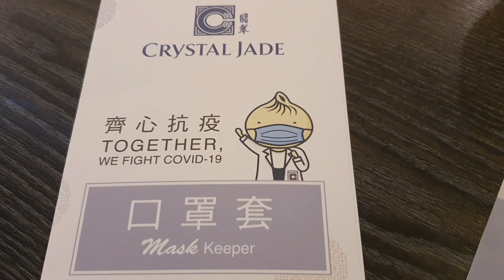예약없인 밥도 먹기 힘든 홍콩 주말 외출 상황🙀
주말을 맞아 침사추이에 위치한 하버시티에 다녀온 복치네 영상입니다👫
홍콩은 아직 코로나 규제가 전부 풀리지 않은 상황이지만, 차츰 강력 했던 처음보다 많이 풀리면서 다시 활기를 띄는 주말 모습입니다. 대형 쇼핑몰이나 길거리에 사람도 많고 도로 곳곳에 차도 엄청 막히기 시작했어요. 한국도 얼른 상황이 좋아졌으면 좋겠습니다 !